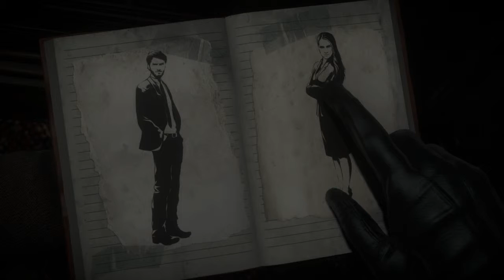Until Dawn #3 - Best Snowball Fight Ever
In this episode we watch the best/worst snowball fight ever, if you couldn't tell from the title.